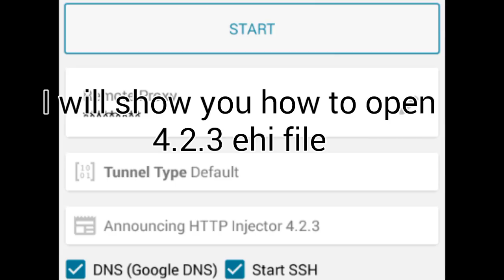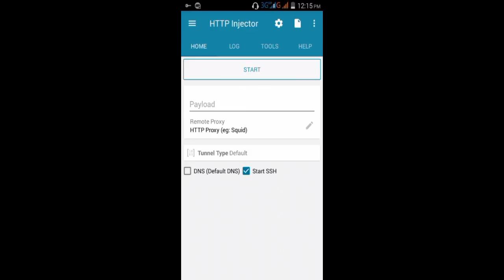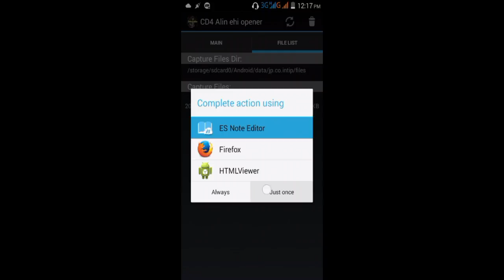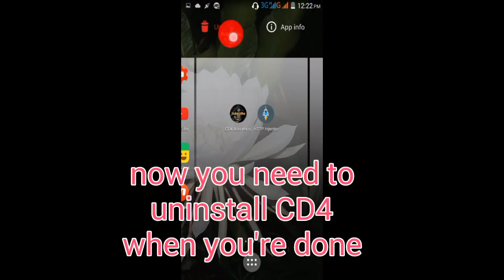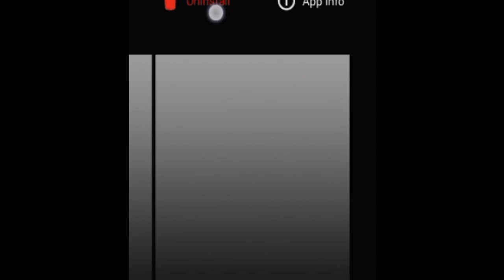how to open ehi file 4.2.3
"we make things free"

อินเทอร์เน็ตฟรี,
免費上網,
無料インターネット,
무료 인터넷,
ﺇﻧﺘﺮﻧﺖ ﻣﺠﺎﻧﻲ

Song: Rain
Artists: DG812